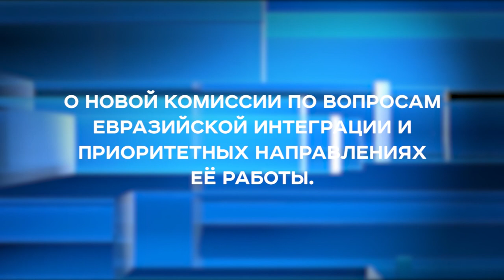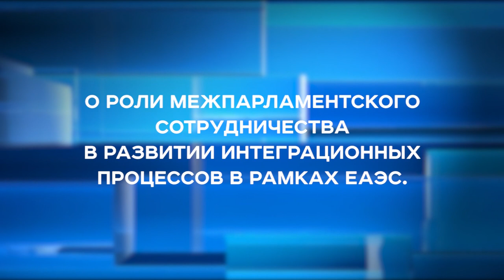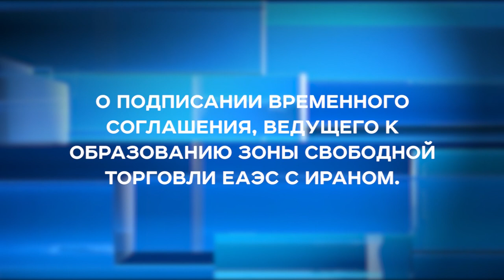Микаел Мелкумян: о комиссии по вопросам евразийской интеграции и участии Армении в ЕАЭС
Интервью на Российском инвестиционном форуме в Сочи
Микаела Мелкумяня - председателя Постоянной комиссии Национального собрания Армении по региональным вопросам и вопросам Евразийской интеграции.